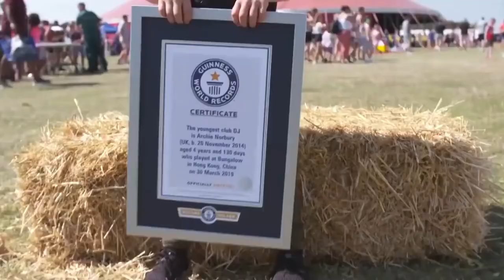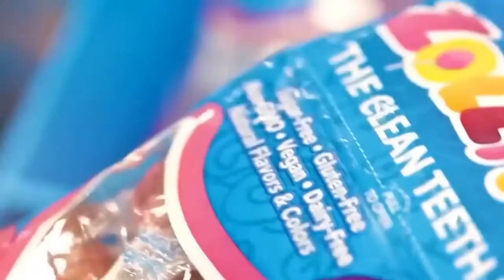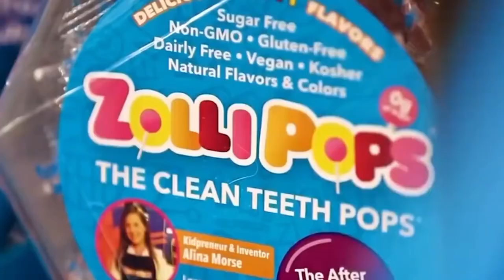Most Unusual Kids You Won't Believe Exist